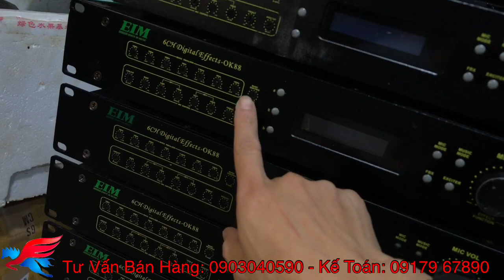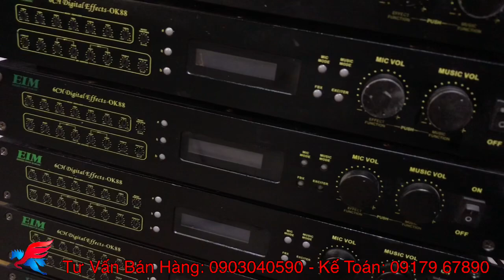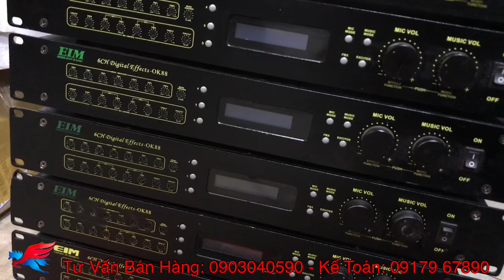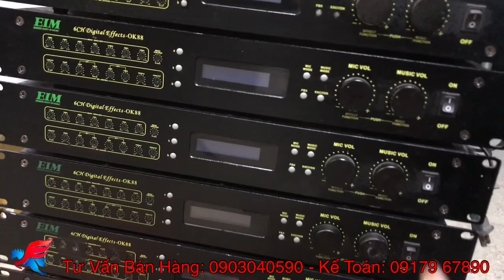Nếu nói về dòng vang cơ lai số, thì hiện tại vẫn chưa có dòng nào qua được con vang EIM này!...